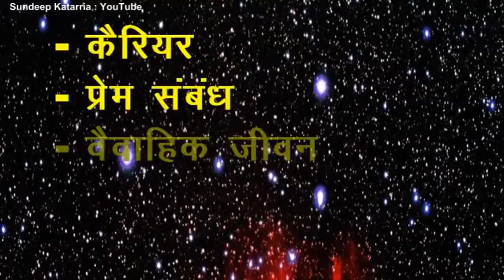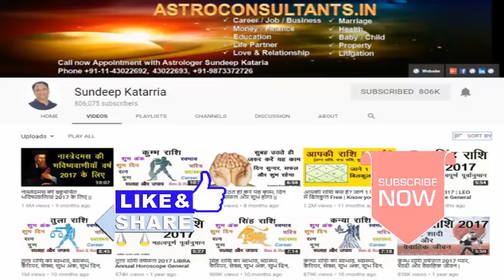साप्ताहिक राशिफल 2018 तुला से मीन Weekly Horoscope 18 March to 24 March 2018 Part 2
• साप्ताहिक राशिफल 2018 मेष से कन्या Weekly Horoscope 18 March to 24 March 2018 Part 1